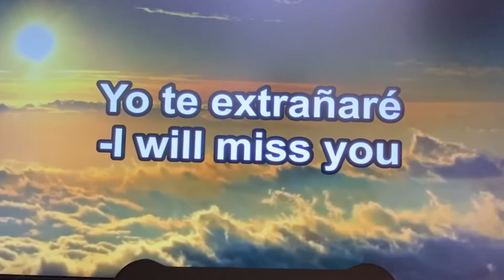David Philip Cunningham - funeral (short)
David Philip Cunningham (funeral)
Song by: Mily Cyrus - I Miss You

February 01, 1992 - December 01, 2020
28 Years old

Born February 01, 1992 in Denver Colorado
He is survived by his parents,
Ronald L. & Gloria Cunningham
And siblings:

Eric Muniz, Isaac Cunningham, Cheri Martinez, Faith Gerdes and a host of other Relatives and friends.

Song by: Miley Cyrus - I Miss You

Produced by Chuck
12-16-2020